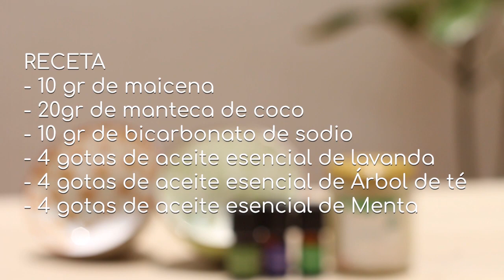COMO hacer un DESODORANTE 100% NATURAL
Hola JaboLover, en este video aprenderás hacer tu propio desodorante 100% natural.

📌 Contamos con tiendas físicas en Perú:
-Centro: Jr Callao 220 - Int 231
-Lince: Jr Carlos Alayza y Roel 2280